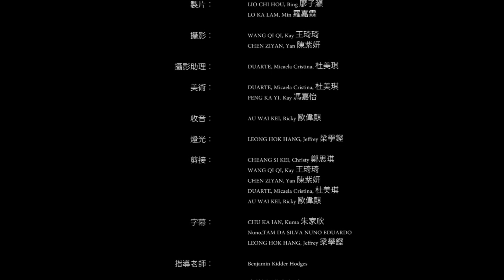A decision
A short film about a group of strangers deciding how to help a stranger. Directed by Christy, CHEANG SI KEI.